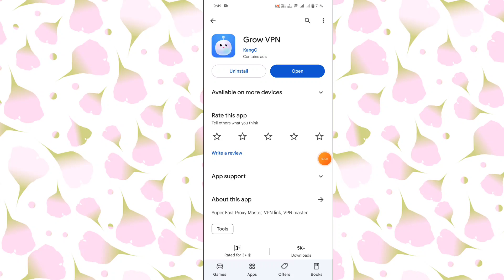Grow Vpn App Kaise Use Kare ।। grow vpn app ।। how to use grow vpn app ।। grow vpn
About Video Grow Vpn App Kaise Use Kare ।। grow vpn app ।। how to use grow vpn app ।। grow vpn